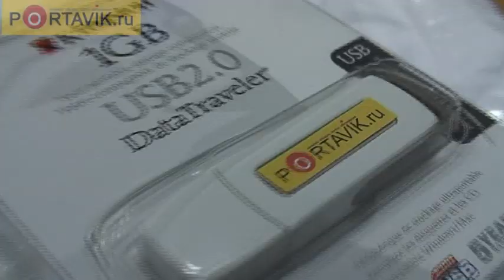Розыгрыш АВТОСПУТНИКА» - Итоги!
Розыгрыш двух лицензионных комплектов навигационной программы «АВТОСПУТНИК» и других призов: маек, кружки и флэшки «Портавик.ру». Кому досталась навигационная система?